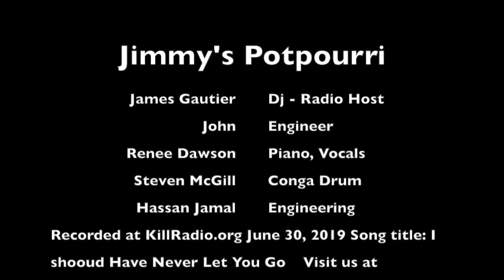Jimmy's Potpourri I Should Have Never Let You Go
Recorded June 30, 2019 at KillRadio.org Los Angeles, Ca.  Renee Dawson on Piano and Vocals, Steven McGill on Conga Drum, James Gautier radio DJ and Hassan Jamal doing some engineering.  This was an impromptu performance to display Renee's talent as a song writer.